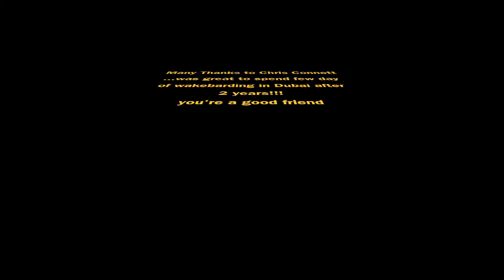Wakeboarding in Dubai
Andrea Mascolo and Chris Connett Wakeboarding in Dubai